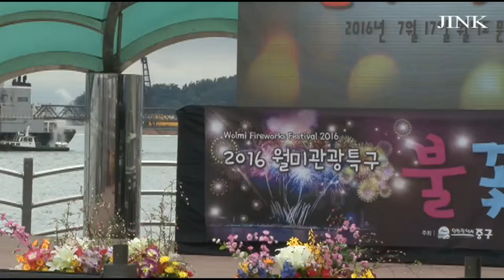가수 매 화 _ 살다 보면 _ 꽁뚜JINK160717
월미도 월미공원 문화의 거리 갈메기홀 공연
촬영.편집_꽁뚜JINK 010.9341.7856